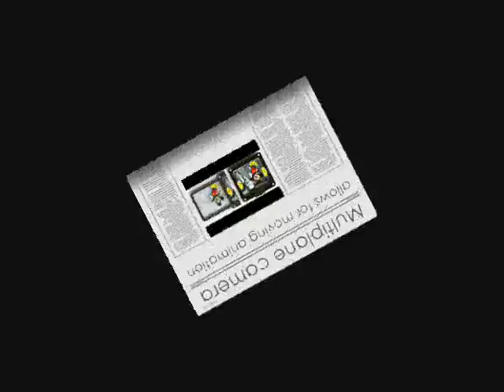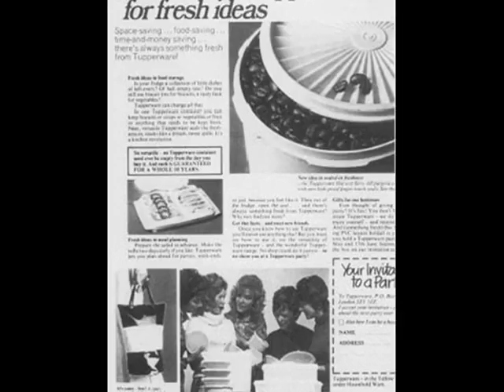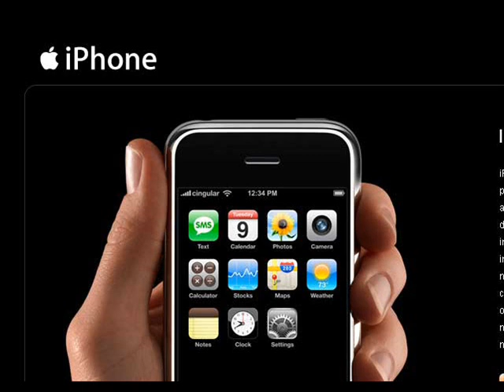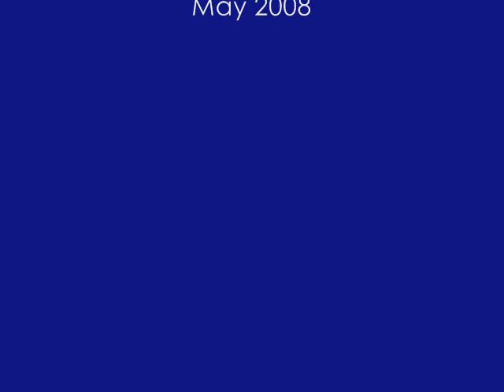Science and Technology: Big Ideas that Changed the World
I created this video to show my summer students in Engl 1120 at Auburn University. We have themed comp. classes here and I was given Science and Tech. I decided to give my students their sub-theme via video - more fun that way. None of the things in the video existed pre-1917. Pretty amazing. Made this using Windows Movie Maker with found images on Google image search, a great techno rendition of Ozzy's "Crazy Train," an audio clip from The Matrix, and some ending music from Grindhouse. I'm posting it here mostly for friends and family in far-away places, but I certainly welcome others! :)